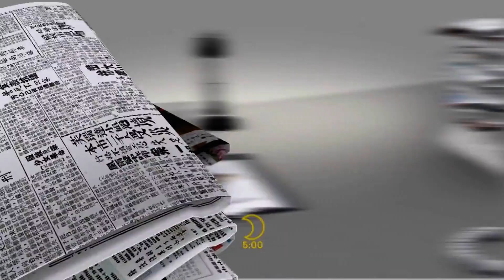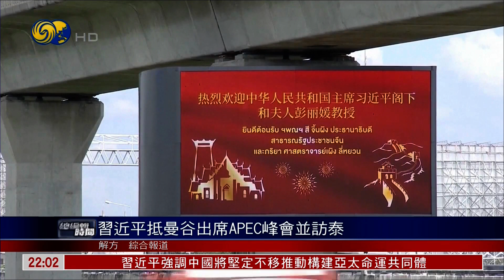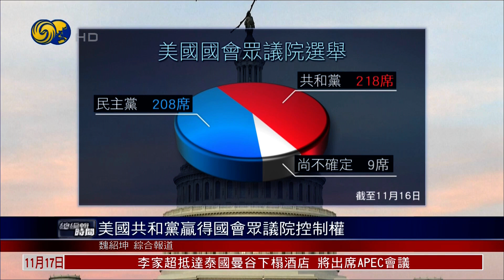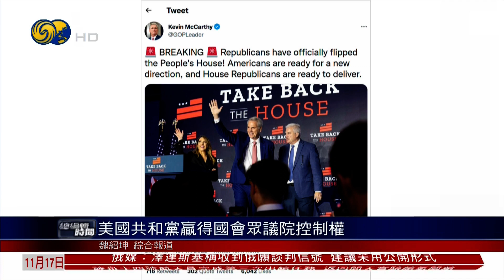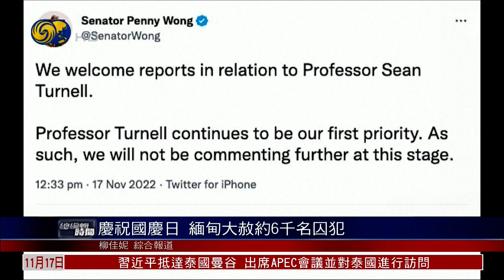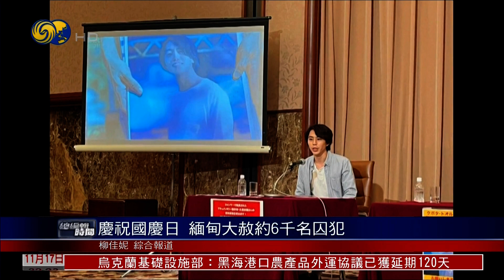国务院联防联控机制召开新闻发布会（总编辑时间HD221117）